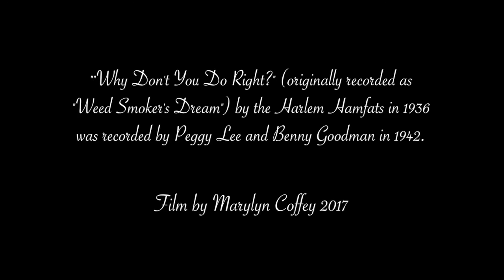"Do Right," Lonesome Lovers' version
"Why Don't You Do Right?" as interpreted by The Lonesome Lovers, a Huntsville, Alabama band active in the 1990s. This cover tune features Marylyn Coffey on vocals, Claudette Webb on upright bass, Bob White on mandolin, and Huey Givens on guitar. I am not sure if Wayne Wilson contributed his banjo picking on this particular song or not (will have to listen more closely). For a full history of this song, go to Wikipedia.